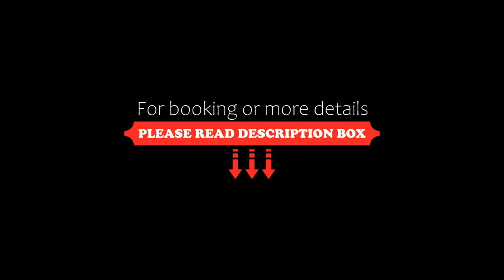Aparthotel Mark & Joanna Studios, Perissa, Greece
About Property:
You're eligible for a Genius discount at Mark & Joanna Studios! To save at this property, all you have to do is sign in.
Centrally located in Perissa, 300 m from the black-sand beach, the Cycladic-style Mark & Joanna offers a pool. It features air-conditioned studios with free Wi-Fi and balcony overlooking the Aegean Sea, the mountains or the courtyard.
A kitchenette with fridge, cooking facilities and coffee maker is included in all units...
Property Type: Hotel
Address: Perissa, Perissa, 84703, Greece
Searching For
1. Aparthotel Mark & Joanna Studios - Perissa - Greece
2. Aparthotel Mark & Joanna Studios - Perissa - Greece Address
3. Aparthotel Mark & Joanna Studios - Perissa - Greece Rooms
4. Aparthotel Mark & Joanna Studios - Perissa - Greece Amenities
5. Aparthotel Mark & Joanna Studios - Perissa - Greece Offers and Deals
Audio Credit:
Track Title: Blank Slate
Artist: VYEN